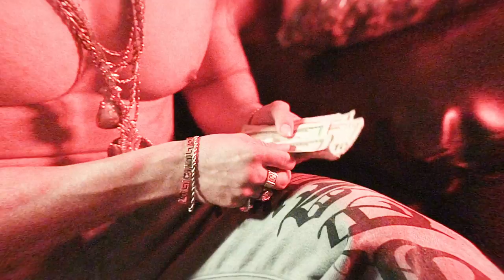Pennwood Dough - Noogie (96beats)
i got the city in a noogie you know im on my job